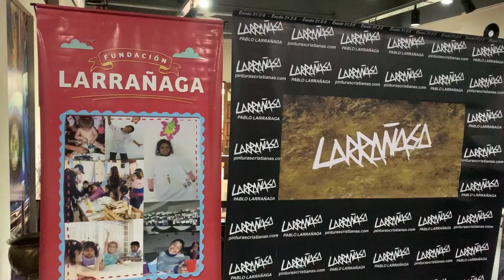RESUMEN 13° Congreso Internacional Art Larrañaga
Gracias por ser parte.
Edición del video: @SabrinaBentancor